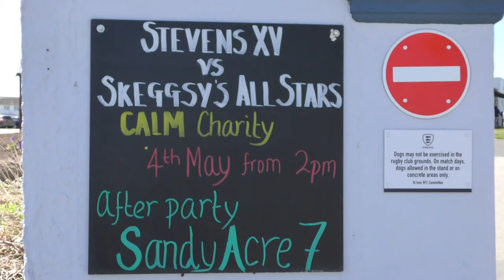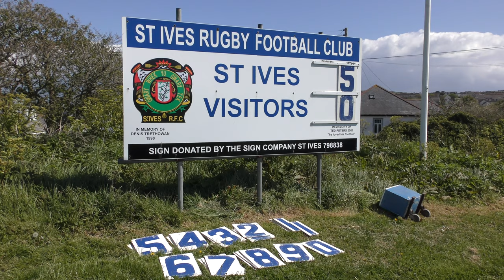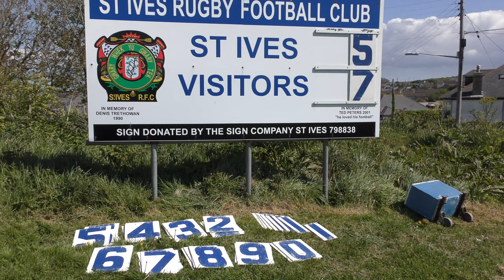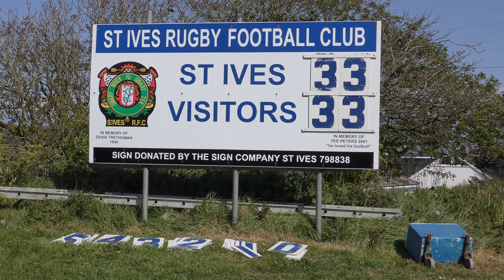KEEP CALM AND PLAY RUGBY (PETER SKEGGS MEMORIAL MATCH)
In August 2017 PETER SKEGGS took his own life. He was 18. This game between his friends at St Ives RFC in aid of the Campaign Against Living Miserably (CALM) honours the memory of a talented player and 'lovely young man'. The match, auction and raffle (all organised by Antony Stevens and Megan Phillips) raised over £8,000

Thanks to all who gave their time and lots/prizes for the cause.

Peter's father Paul is seen ceremonially starting the contest before receiving a guard of honour from the teams and a signed match ball.